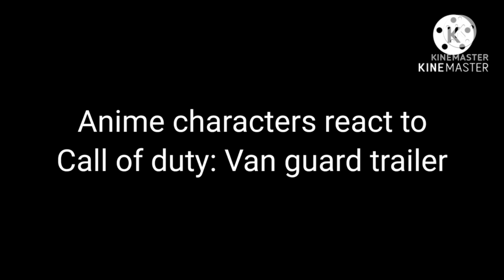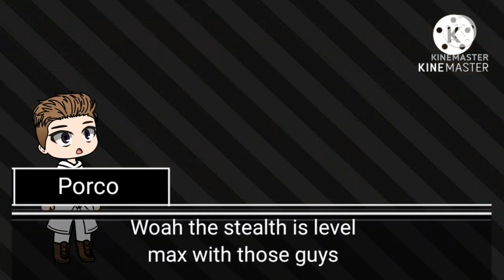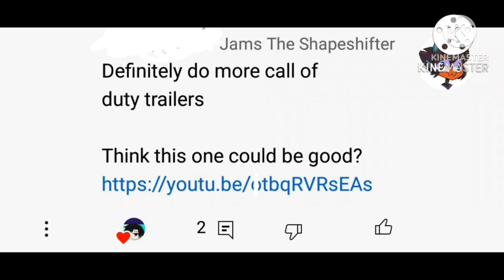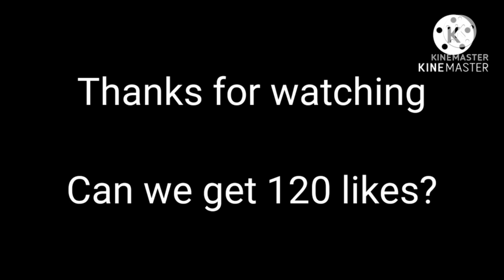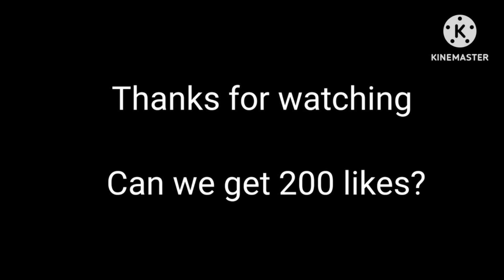Anime characters react to Call of Duty trailers | Gacha reacts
Anime characters react to Call of Duty trailers

compilation

Aot season 4

Attack on titan gacha reaction

gate react to

fandoms react

gacha life

gacha club

Eren

Mikasa Armin

Levi Ackerman

Loid Forger
Anya
SpyxFamily

Ainz Oal Gown
Aura Bella Fiora
Brain unglaus
Shalltear Bloodfallen
Sebas Titan
Overlord anime
Demigure